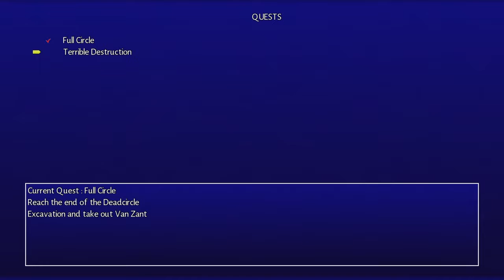Skylight Freerange: An Impossible Task (Part 20)